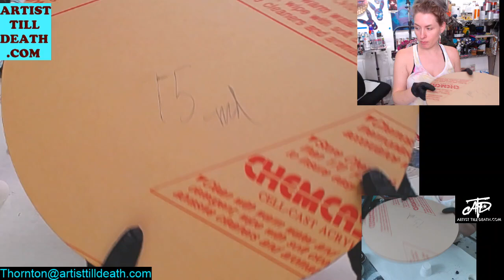Trying something new with resin - no idea what to call it yet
You can now get Just Resin Pigments on our site!

Happy Arting!